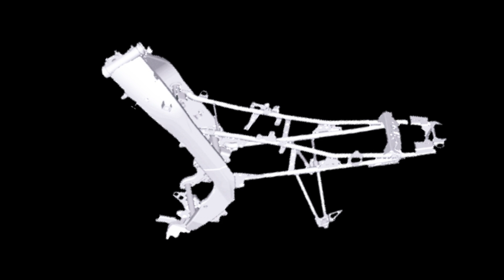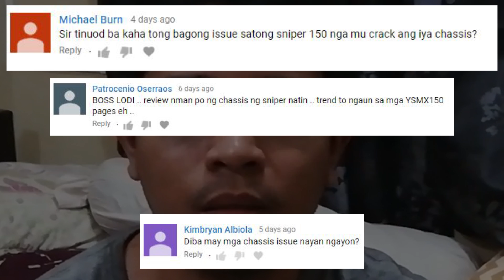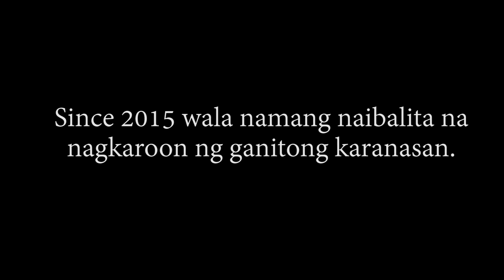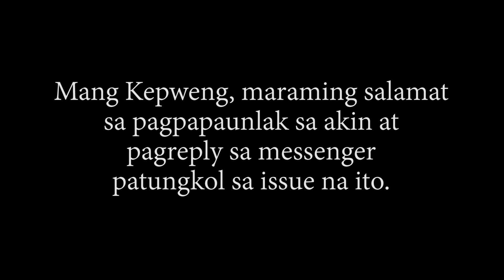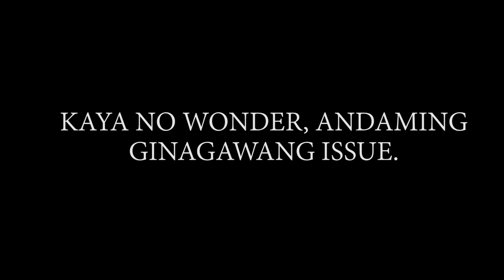THE CHASSIS ISSUE, TOTOO NGA BA? (NARRATION)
Once and for all para matapos na. Ang opinion at reaksyon ko sa chassis issue na ito ay heto na. Nawa'y dito sa video ko na ito ay mayroon kayo na makuha. May mga pictures nga pala dito sa video na hindi ko pagmamay ari pero ginamit ko para naman ang reaksyon ko ay aking ma presenta sa inyo nang kumpleto at tama.

Abangan ang susunod ko na video mga paps at mga mamshie! Ride safe at sa chassis issue huwag mabahala!.:)
The motorcycle model used in this video is Yamaha Sniper 150. I may also use other motorcycle that I have that is available for motorcycle education or motorcycle discussion purposes.